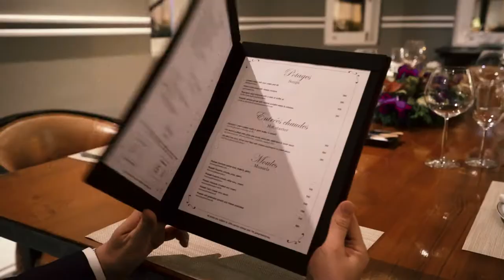Brasserie 9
Fine French Cuisine at the heart of the city with convenience parking space in front